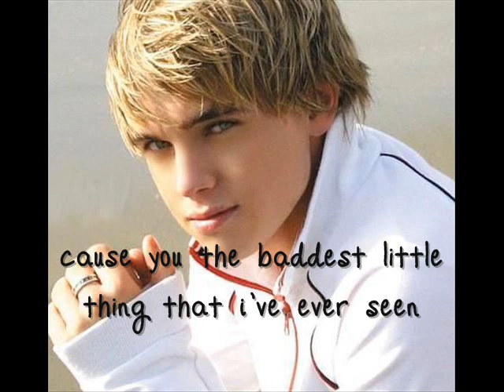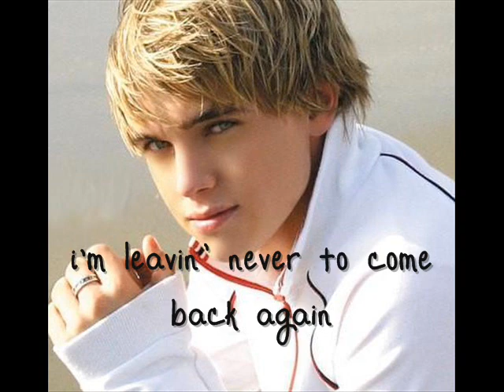Leavin' - Jessey McCartney [song && lyrics]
sang by jessey mccartney -- Leavin'